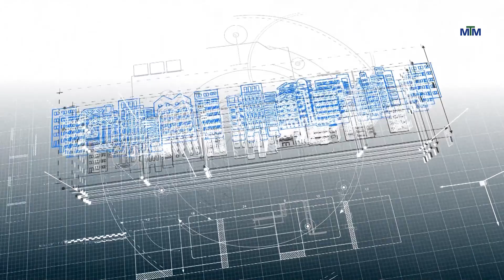Відбудуємо разом. - 2.11.2022